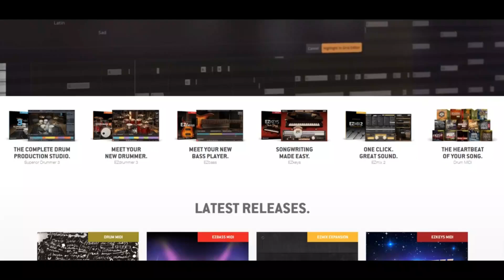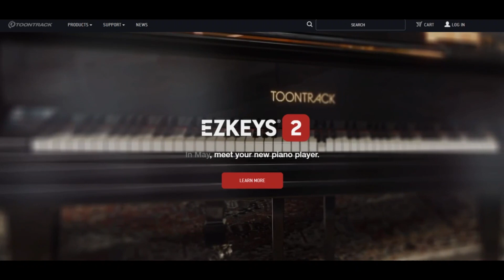Toontrack scam email ? :- Watch for full Details | what is toontrack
It appears that evidently toontrack.com is legit and Safe to utilize and never a fraud Online site.

The overview of toontrack.com is constructive. The optimistic have confidence in rating relies on an automated Examination of forty distinctive details means we checked on the net including the technological know-how employed, The specific situation on the business, other Web sites uncovered on the identical World-broad-World wide web server, etcetera.